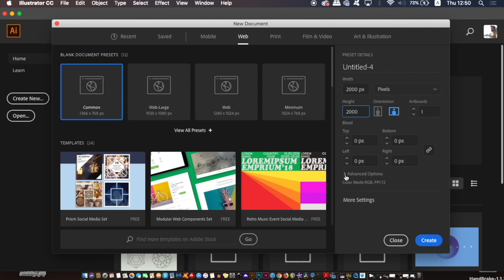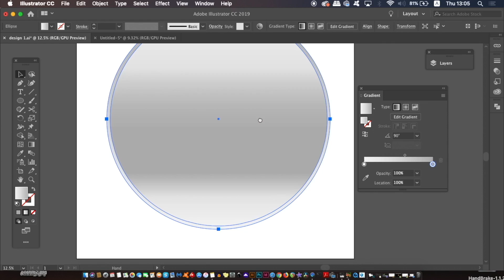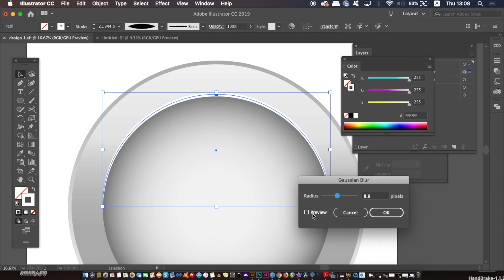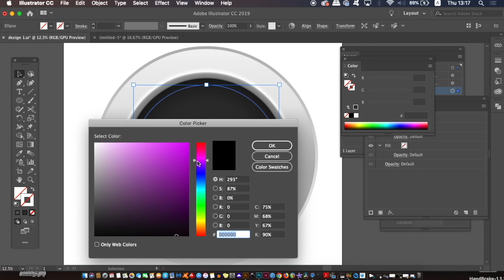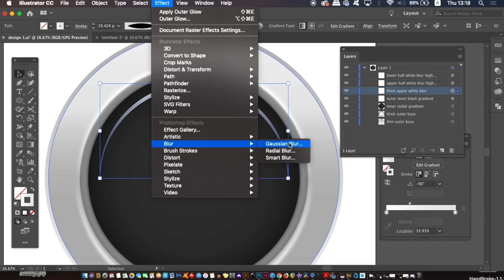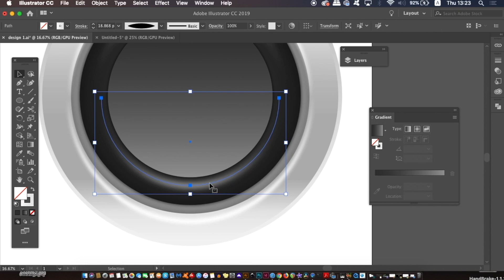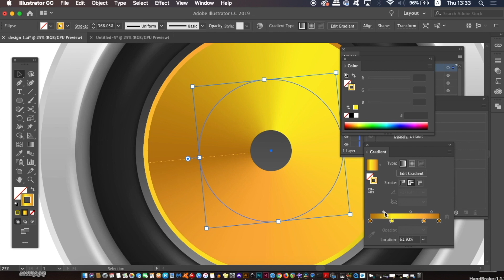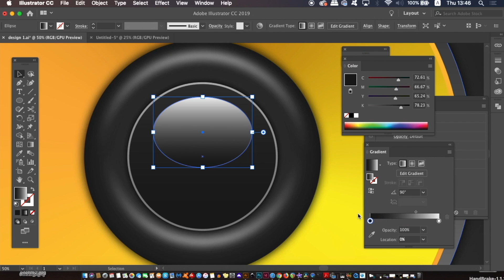HYPER REALISTIC VECTORS MADE EASY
Take a dive into todays Adobe Illustrator tutorial, and learn how to make a hyper realistic vector speaker design. The actual process for making a vector speaker of this nature is actually easier than you may think, simply follow along with the tutorial step by step.

Hyper realistic vectors are fun to make and very rewarding, so I enjoyed making this speaker design, and I am happy to show you all how to make it for yourselves. Let me know what you think of this design, and ifs the tutorial was useful.

MUSIC